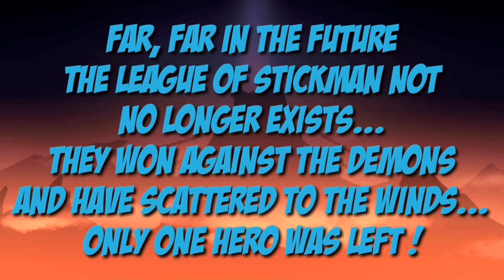League of Stickman - The Final Chapter part one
Who knows what the future will bring... 🤔
Maybe the League of Stickman returns...

Watch now the second Part... 😃